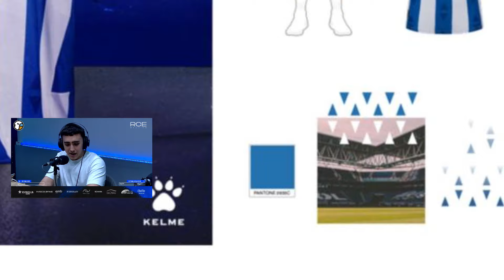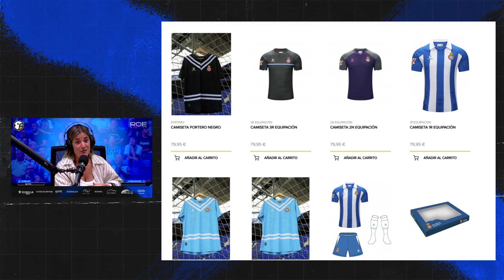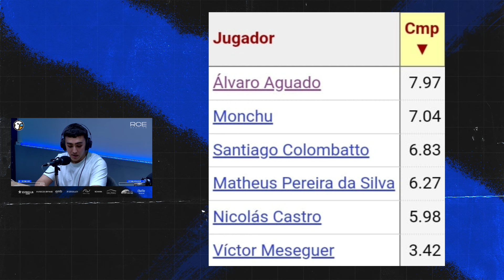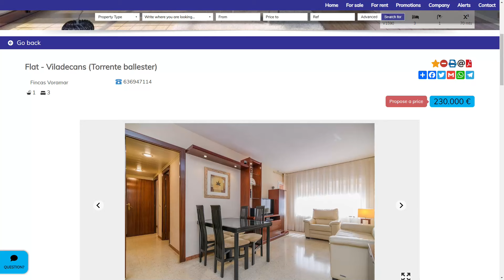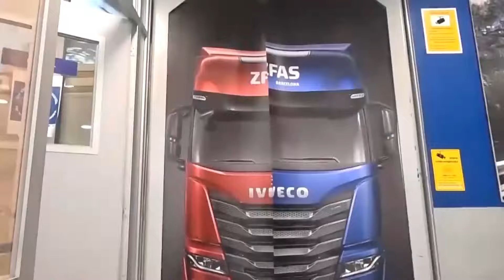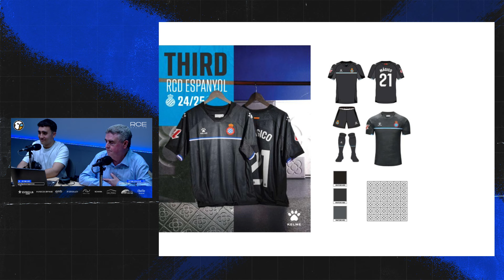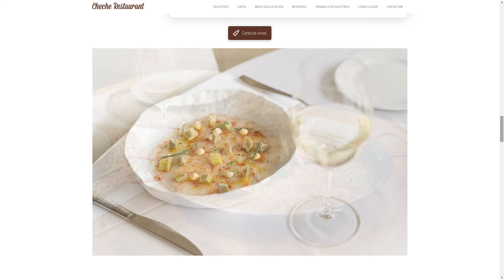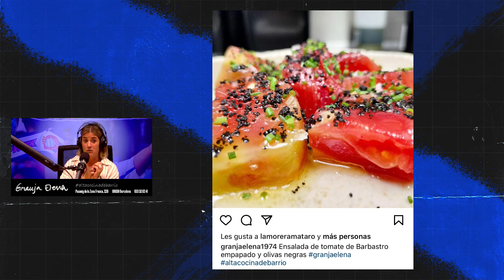🎙¿Te ilusionan los nombres que estan sonando como posibles refuerzos de este verano? | LaGradaSports